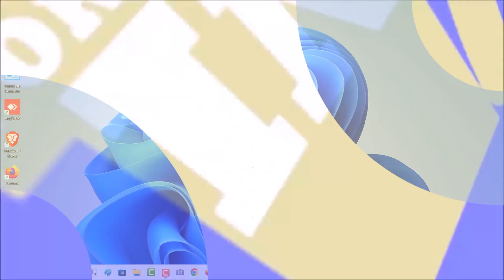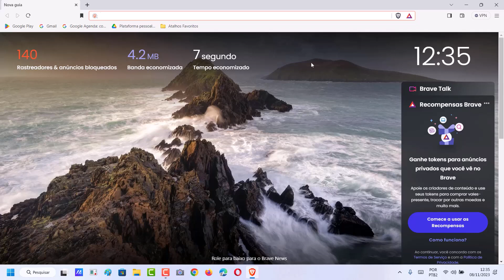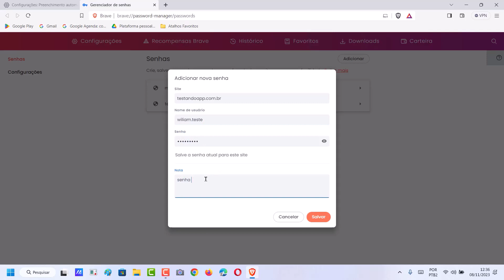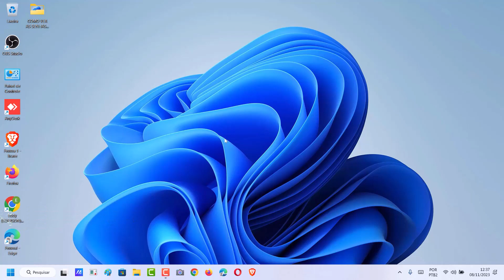COMO VER AS SENHAS SALVAS NO NAVEGADOR BRAVE DO PC E NOTEBOOK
Memorizar no navegador Brave as senhas para login em sites e serviços como o Facebook, redes sociais, comércios, bancos e muitos outros é um hábito bastante comum, principalmente se o computador não é compartilhado por outras pessoas e você se sente seguro em deixar registrado os caracteres configurados para serem a sua senha pessoal. Porém, apesar da praticidade de não ter que digitar as combinações todas as vezes que você for usar a internet muitos usuários não sabem onde visualizar essa informação depois.

Desse modo, com a permissão do usuário, o navegador Brave armazena os dados de acesso de sites variados em uma área restrita das configurações e elas podem ser vistas, modificadas e excluídas quando quisermos. Além disso, a função de exibir as senhas salvas é muito útil para caso você esqueça a combinação e precise recuperá-la para usar em outro computador ou até navegador. Pensando assim, para saber como visualizá-las basta seguir o passo a passo do vídeo.